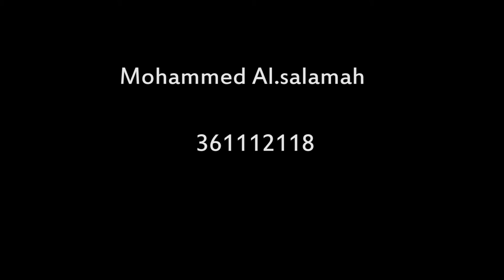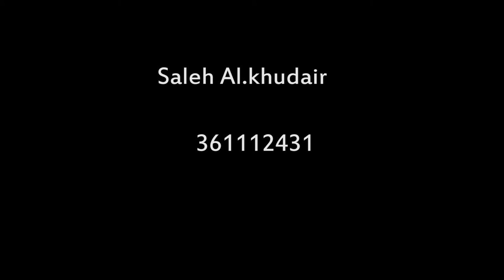Look Up (2016)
This is a short film project done by Qassim University, College of Architecture students for 1st semester 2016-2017. The film shows the advantages and disadvantages of technology constantly arise questioning the impact of technology on the improvement or worsening of the human condition. Some movements have even risen to criticize its harmful effects on the environment and its ways of alienating people. Still, there are others that view technology as beneficial to progress and the human condition. In fact, technology has evolved to serve not just human beings but also other members of the animal species as well. Technology is often seen as a consequence of science and engineering. Through the years, new technologies and methods have been developed through research and development on how to take care of camels in the desert. This short film was directed by Dr. Tomas U. Ganiron Jr and the cast of characters includes Abdullah Al-Hendl, Mohammed Alsalamah, Sulaiman Alhaggas, Abdulrhman Alnaim. Saleh Alkhudair and Turki Alharbi